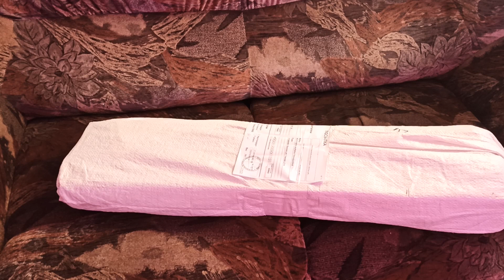Мечты сбываются- посылки нам помогают!!!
Распаковка красавчика Фантома!